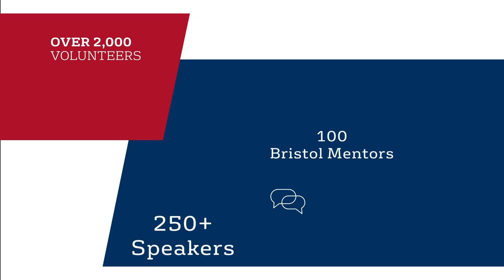Thank you Bristol Volunteers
It’s VolunteersWeek! The University of Bristol says a massive ‘thank you’ to our amazing alumni volunteers who support the University and its community with their advocacy, advice, insight and skills.